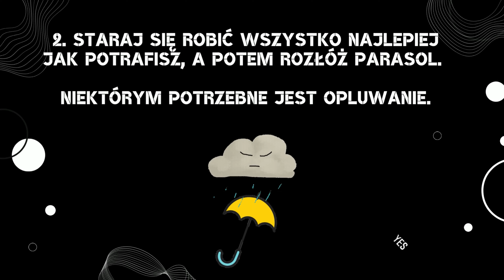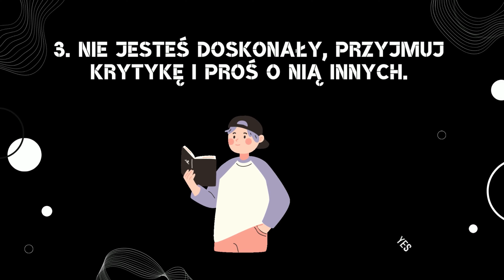Tarcza przeciw krytyce - 3 zasady Dale Carnegie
👋 Hej! Dzisiaj przekażę Ci 3 żelazne zasady przeciw krytyce, z książki "Jak przestać się martwić i zacząć żyć".

👀 Ciebie też zawsze fascynowała tarcza Kapitana Ameryki? Od teraz, też możesz ją mieć. (: